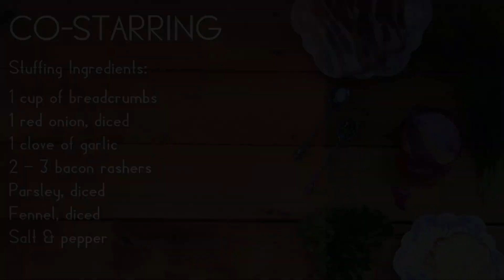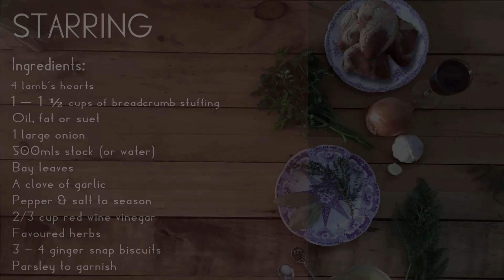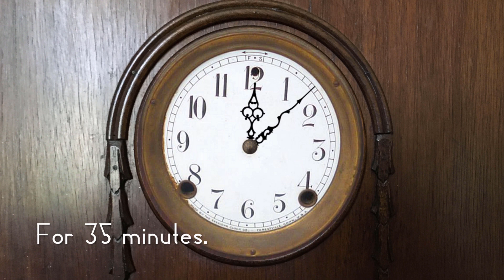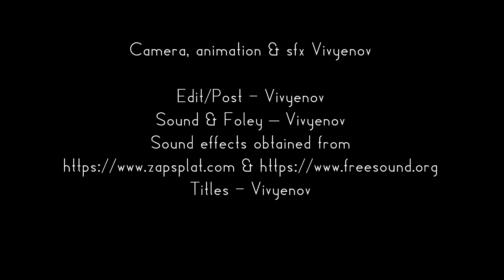Episode 3: The Art of Heart (Stuffed Lambs' Hearts with Ginger Snap Gravy, 1899).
A surprisingly simple, succulent and inexpensive dish made novel with a ginger snap thickened gravy.